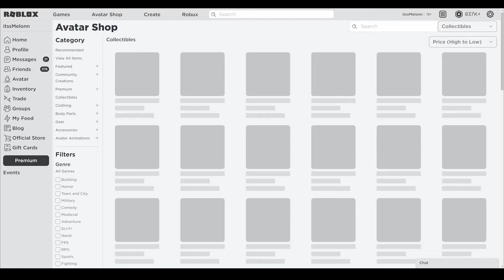Your Bizarre Adventure (NOVEMBER) CODES *HALLOWEEN* ALL NEW ROBLOX Your Bizarre Adventure CODES!